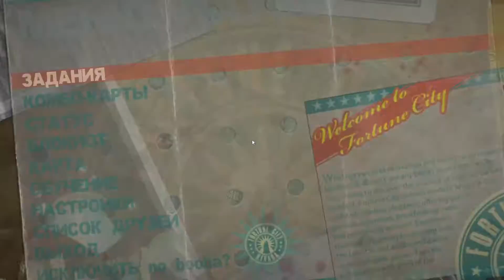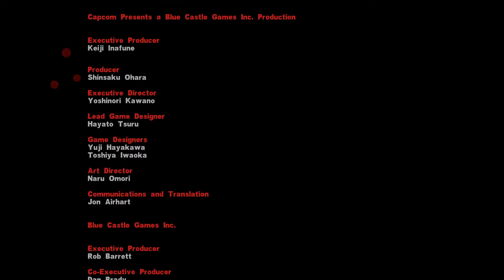Dead Rising 2 #8